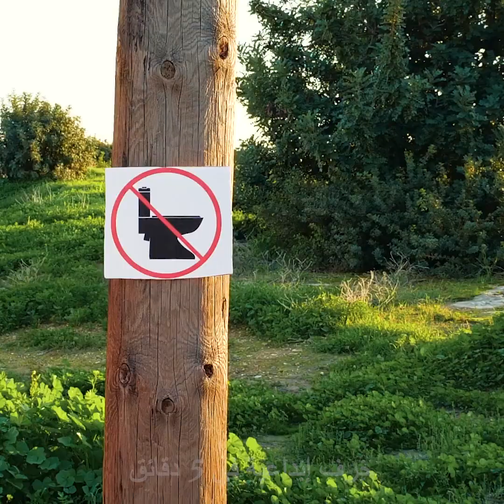٢٢ حيلة ذكية للفتيات أنتِ بحاجة إلى معرفتها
حيل ذكية لجعل حياتك أكثر سهولة
هذا الفيديو مخصص للفتيات اللواتي يحاولن جعل حياتهن أكثر سهولة.
يمكنك تحويل محفظتك إلى حقيبة باستخدام حزام رفيع واستخدامه كمقبض للحقيبة. وهكذا، يمكنك تعليقها على كتفك عندما تكونين في الخارج.
سأعرض لكِ طريقة الحصول على ظلال عيون مثالي من خلال رسمها بعصا الماسكارا باستخدام قلم الحواجب ومن ثم تمشيط حاجبيك. ستمنحك هذه الطريقة ماكياج لطيف وبمظهر طبيعي.
إذا كان جينزك كبيراً جداً ولا تملكين حزاماً أو أي شيء آخر لجعله أصغر حجماً فيمكنك عندئذ استخدام الأقراط.
أضيفي المزيد من الحجم إلى رموشك من خلال تغطيتهما أولاً بالقليل من بودرة الوجه ومن ثم ضعي طبقتين من الماسكارا.
لتبييض أسنانك بشكل طبيعي اهرسي بعض الفراولة ومن ثم ضعي عليها القليل من صودا الخبز. وبعد ذلك نظفي أسنانك بها باستخدام فرشاة الأسنان.
شاهدي الفيديو إلى النهاية وتعرفي إلى الحيل التجميلية التي أتبعها والتي تتضمن نصائح خاصة بالماكياج للمبتدئات إضافة إلى بعض الحيل العصرية لحلّ جميع المشاكل الطارئة التي تواجه الفتيات.

الطوابع الزمنيّة:
1:27 – نصائح الماكياج للفتيات
2:24 – طريقة إضافة الأحجار الكريمة للشعر
4:35 – طريقة إصلاح الحذاء المخدوش
6:13 – طلاء أظافر غير لامع
7:50 – طريقة التخلص من السيلوليت
9:41 – حيل لطلاء الأظافر أنت بحاجة إلى تجربتها
11:16 – طريقة إصلاح قلم الآيلاينر الجاف